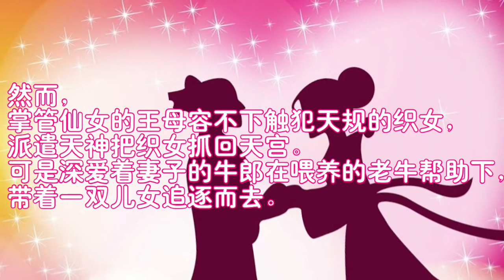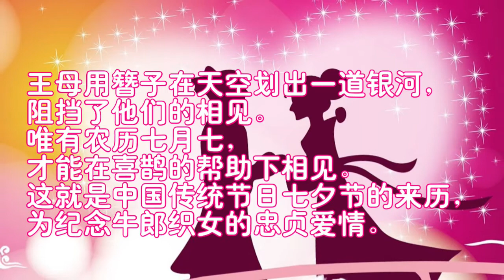天上一位美丽的织女爱上了凡间的牛郎，两人相亲相爱。织女不惜触犯天规也要跟牛郎在一起，并为牛郎生下了一对可爱的儿女。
每年农历七月初七是中国的情人节，这个浪漫的传统节日来源于牛郎织女的爱情故事。

传说，在遥远的年代，天上一位美丽的织女爱上了凡间的牛郎，两人相亲相爱。织女不惜触犯天规也要跟牛郎在一起，并为牛郎生下了一对可爱的儿女。

然而，掌管仙女的王母容不下触犯天规的织女，派遣天神把织女抓回天宫。可是深爱着妻子的牛郎在喂养的老牛帮助下，带着一双儿女追逐而去。王母用簪子在天空划出一道银河，阻挡了他们的相见。唯有农历七月七，才能在喜鹊的帮助下相见。

这就是中国传统节日七夕节的来历，为纪念牛郎织女的忠贞爱情。在这一天，人们通过各种方式来祭奠，逐渐演变成了中国的情人节。